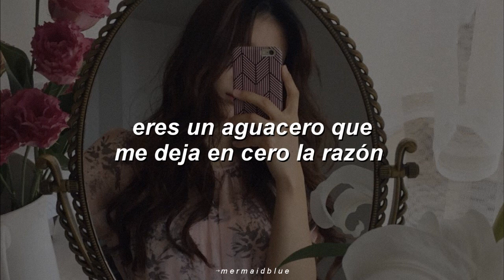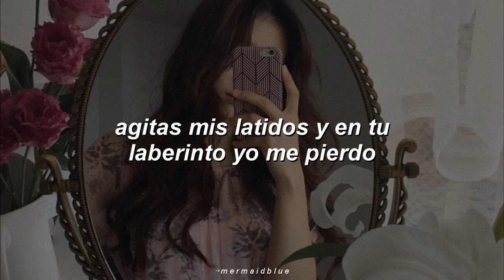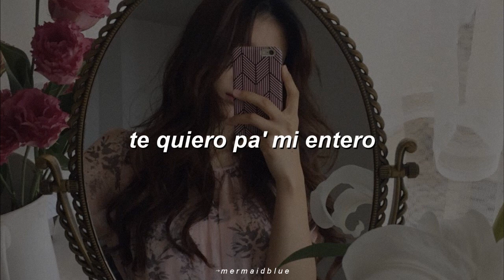「 marissa mur - pa´ mi entero ✧ letra 」